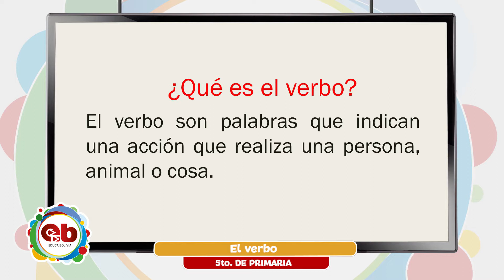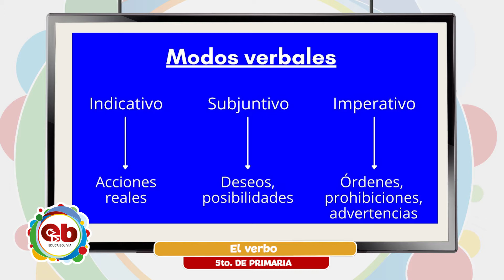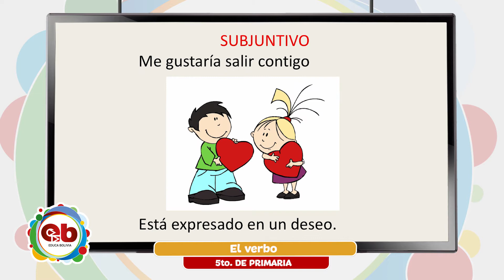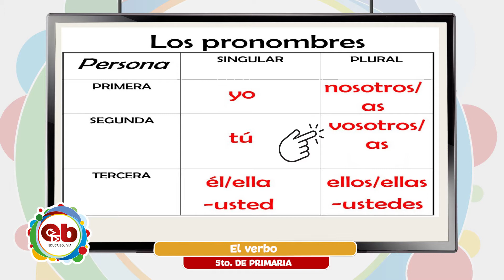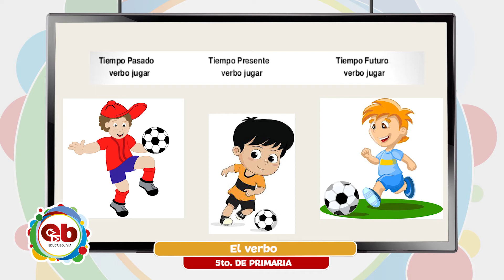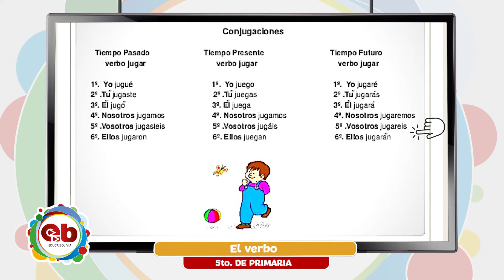5 Primaria - Comunicación y Lenguajes - El verbo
Tema 👩🏫 👉 Comunicación y Lenguajes - “El verbo”

Maestr@ 👩 👨 👉 Prof. Julio Quispe

Fecha 📅 👉 lunes, 11 de octubre de 2021